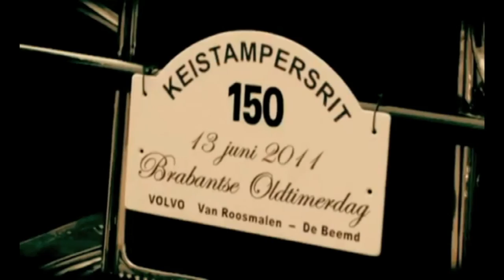Dommelland live 10 mei 2016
Dommelland live 10 mei 2016. Presentatie: Roel Jongenelen